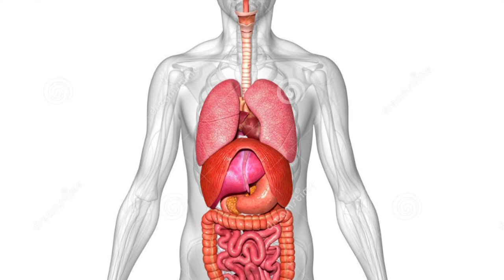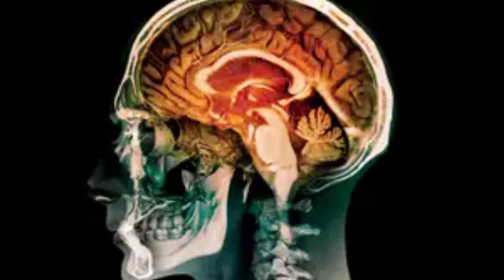ಓಡೋದ್ರಿಂದ ಲಾಭಗಳು!! benifits of jogging!! ಜಾಗಿಂಗ್ ಮಾಡೋದ್ರಿಂದ ಆರೋಗ್ಯ ಸಮಸ್ಯೆಗಳಿಗೆ ಹೇಳಿ ಬೈ